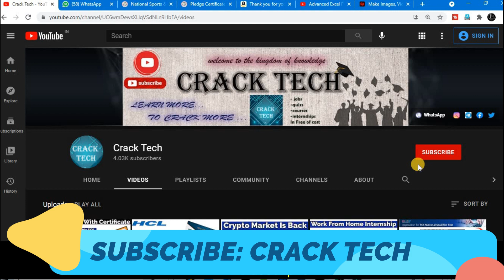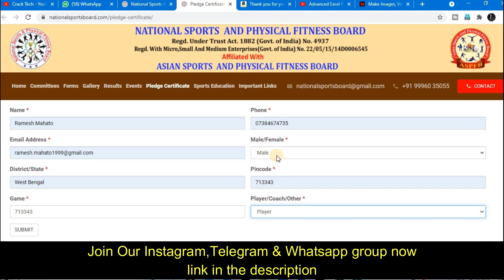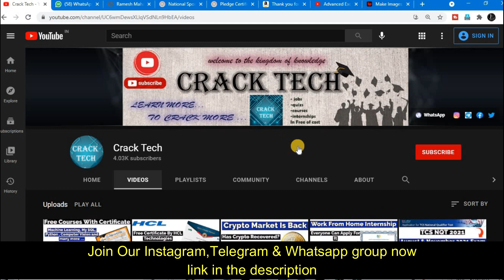National Sports & Physical Fitness Board | Free Sports Certificate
About this video:
In this video you will  know about National Sports & Physical Fitness Board

Topics covered in this video:
online sports certificate
sports center free agency
sports certificate in army
sports certificate for government job
sports certificate free
how to get free sports certificate online
games free certification
sports certificate
sports courses
sports courses after 12th in malayalam
sports courses after graduation
national level sports certificate
national sports day quiz
national sports day quiz 2020
national level sports
sports quiz certificate
online sports quiz certificate
fit india certificate download
fit india certificate
fit india certificate for school
skill india certificate
skill india certificate download
skill india certificate value
nutrition festival
free government certificate
free government certificate courses online
skill india free
skill india free courses
skill india free certificate
skill india free training
Lets Code
free certificate
free certification courses online
data
science
data science
free quiz certificate
fundamental of data science
data science quiz
quiz
quizzes
events
contest
competition
online
free
certificate
courses
quiz contest
quiz events
quiz competition
online quiz
online e-quiz
science quiz
free certificate
free courses
free quiz
quiz free
Lets Code
government free certificate course
government free certificate
government free certificate download
Free Courses
Lets Code
training certificate
suraksha store safe job
jobs
Council for Media and Satellite Broadcasting
free certificate
free online courses
Lets Code
coronavirus
covid-19
covid vaccination certificate
covid vaccine
coronavirus vaccine
how to download covid vaccination certificate in india
covid vaccination certificate kaise download karen
govt certificate
cyber ethics course
cyber ethics
free certificate
free online courses
Lets Code
Free Courses
training certificate
jobs
Free Courses
Lets Code
training certificate
jobs
Thanks & Regards:
Ramesh & Jigyashu